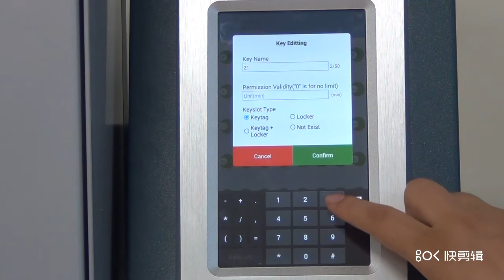Landwell i-keybox 48 with Android System-Change Key Name & Time 06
LANDWELL develops i-keybox series intelligent key management cabinets achieving high effectiveness, practicabilities, transparency, traceability, objectivity, and creativity for numerous keys management in many fields, like security-relevant buildings, rooms, commercial properties, hotels, casinos, industrial sites, vehicle parks, and fleets.

LANDWELL i-keybox 48 electronic key management cabinet with Android system has a 7-inch touchscreen with a face recognition module. It's always clear for you to check the key status through LANDWELL's PC cloud platform, Smartphone APP, and the cabinet Android software. Moreover, remote control through our PC cloud platform and Smartphone APP enabled the admin to give access or approve permissions to temporary users.